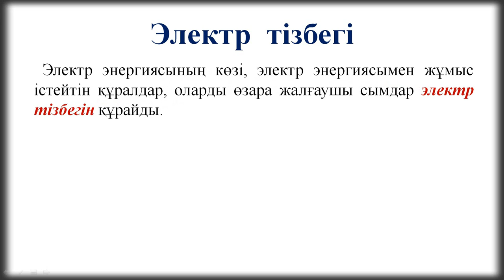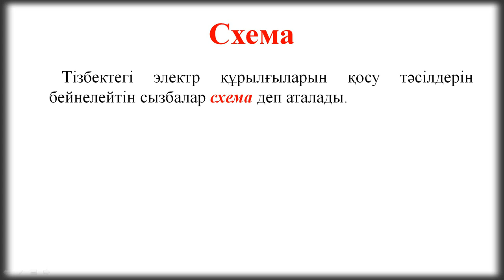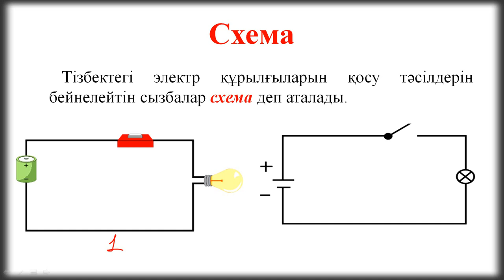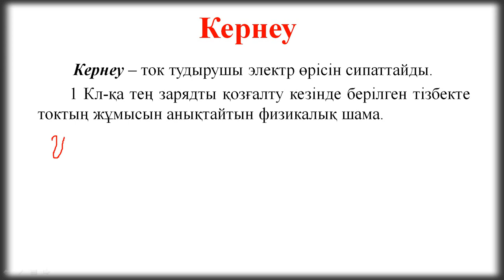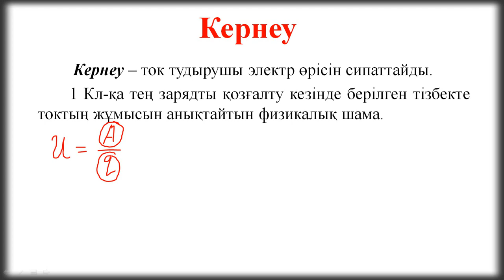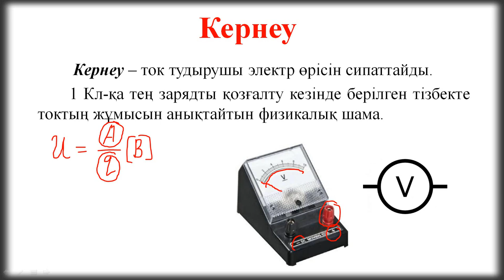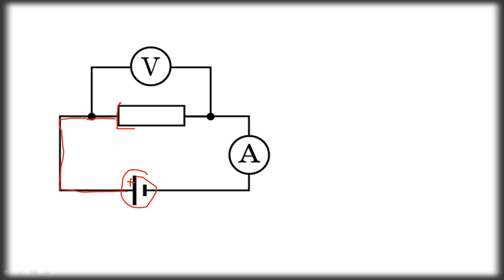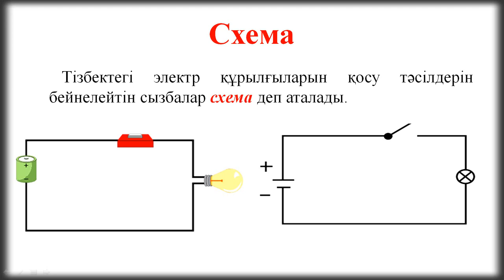Электр тізбектері. Кернеу.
Бүгінгі сабақта электр тізбегі және оның құрамды бөліктері, кернеу туралы үйренетін боламыз

Видеоларды жіберіп алмас үшін каналға тіркелуді ұмытпаңыздар !

Достарыңызбен де бөлісіңіз